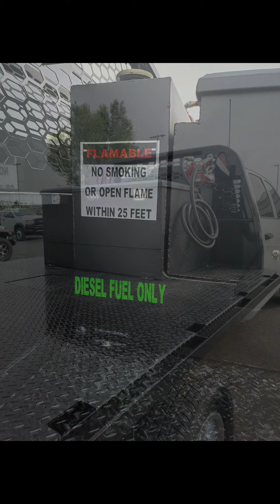Video # 3 How i got started: Getting my truck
Video # 3  How i got started: Getting my truck. Merging my llc to a multi member llc and operating  with 2 owners. Overview of current time  as I make the transition  from company driver to owner operator.